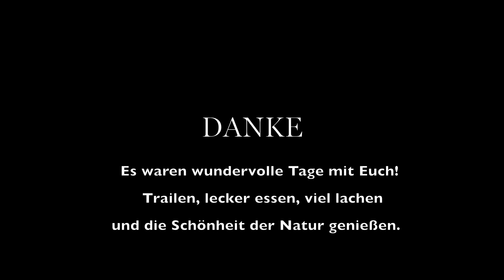TeamTrailer® Südtirol 2022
Hier seht Ihr ein paar Bilder von der Woche im wunderschönen Südtirol.

Wir haben lecker gegessen, viel gelacht und getrailt.